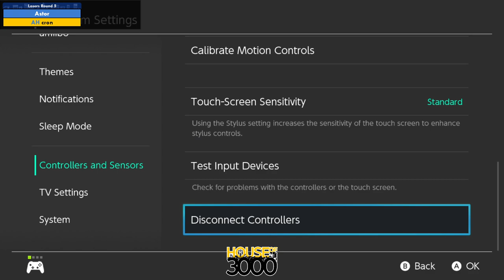BoMBS 145 Losers Round 5 Astor vs cron